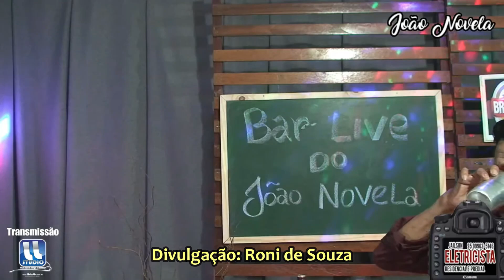Comendo Calado (Ciúme) | Seresta de Luxo 2020 | João Novela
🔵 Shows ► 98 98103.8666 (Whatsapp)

【ツ】Nostálgico